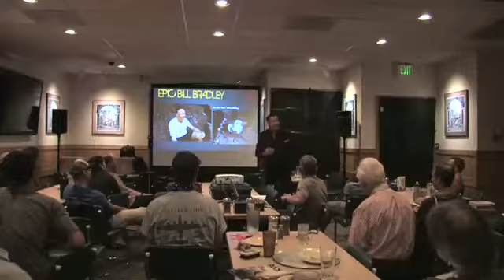Bill Bradley, NSA Member -GRAND CANYON SAMPLER-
"Extreme Endurance Athlete and Motivational Speaker" Have Bill speak at your next event.